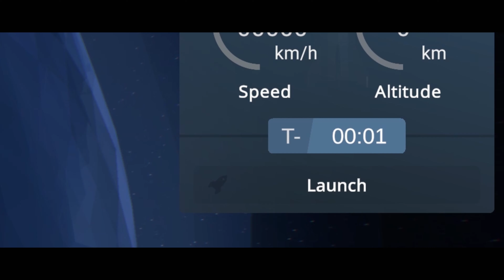EarthX 0.3.1 Mars Update Trailer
[=Get EarthX=]